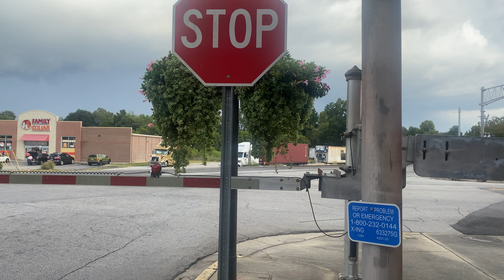CSX L640 heads thru Kingstree SC